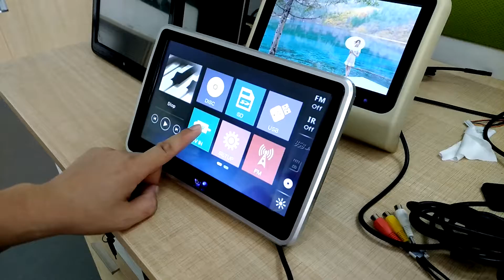Excelvan XD783 Line connection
Excelvan XD783 car Headrest DVD player Line connection